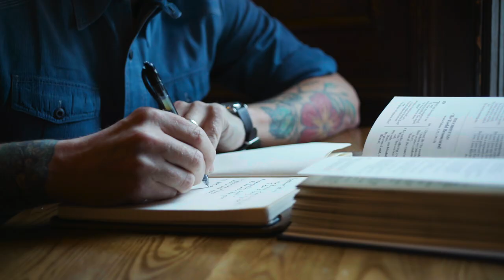{Steal Away Home} How did you research Steal Away Home?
Authors Matt Carter and Aaron Ivey talk about the research process behind their new historical novel Steal Away Home: Charles Spurgeon and Thomas Johnson, Unlikely Friends on the Passage to Freedom.

For purchasing information and to learn more about the book,